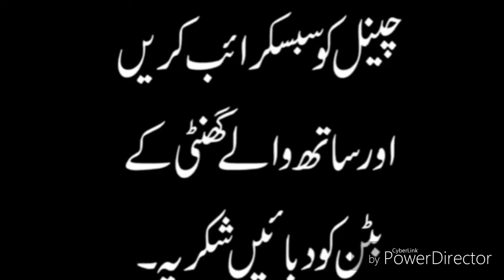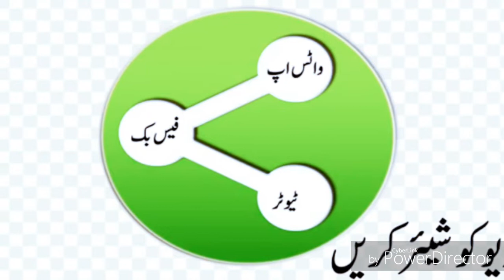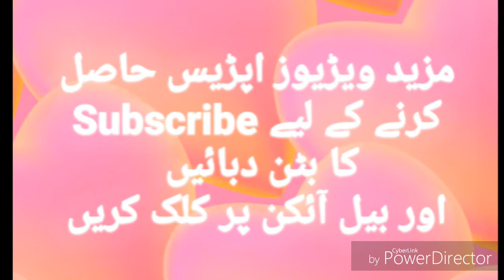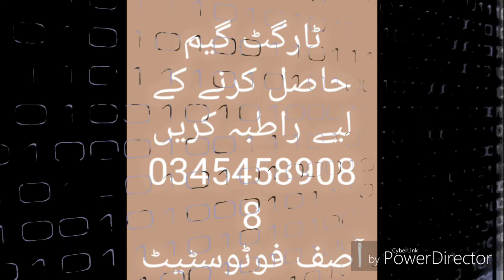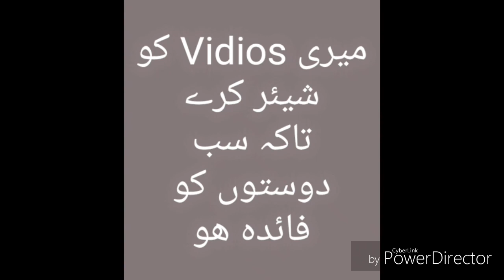مظفرآباڈ اپشپل چار آکڑے بانڈ 7500 Date 1.2.2019۔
Asif photocopy guess paper prize bond